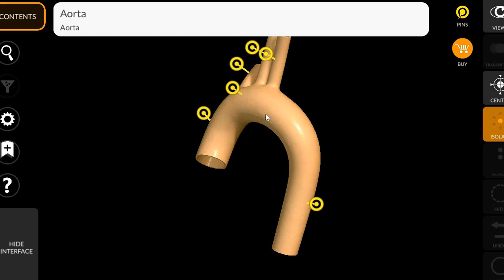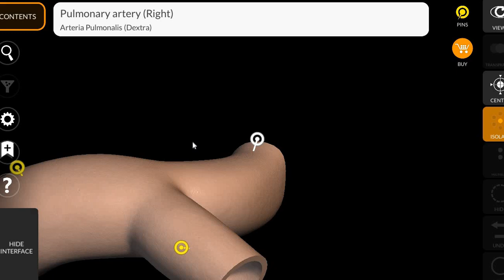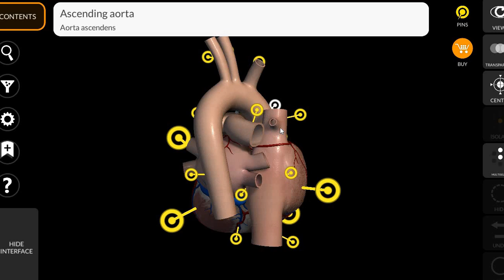this is external structures of heart in which you can clearly see the external structures of heart 😊